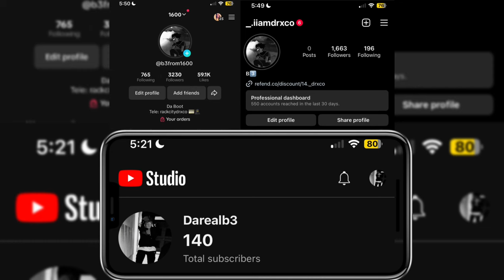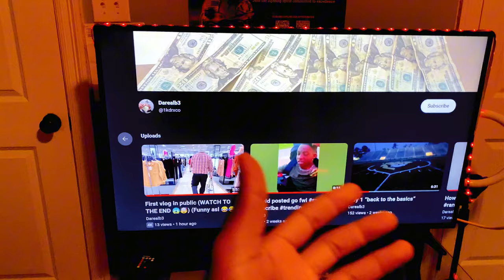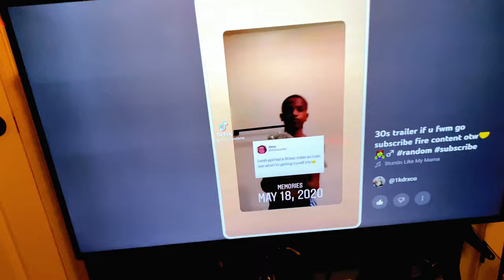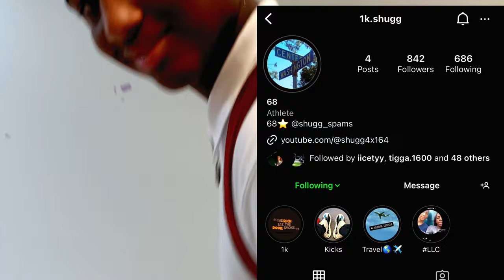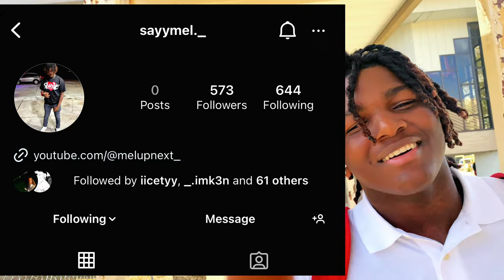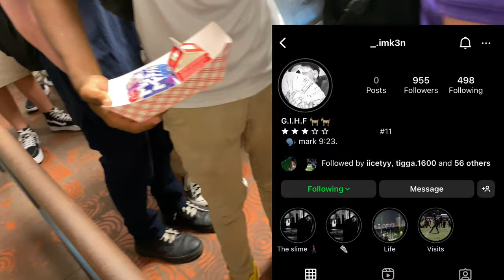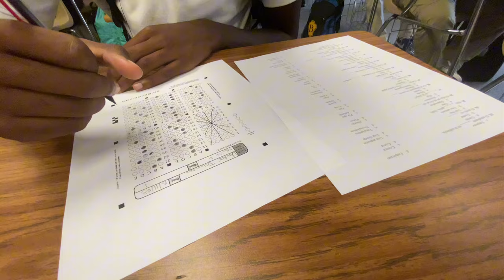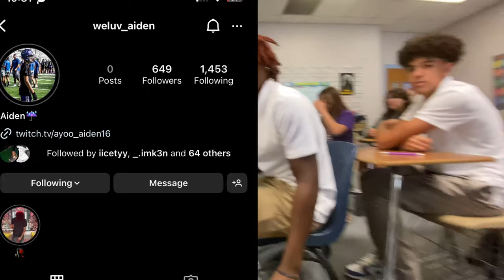First Day Back To School A/B Day Vlog (MUST WATCH 😱🤯)